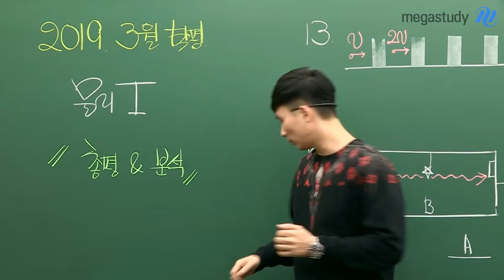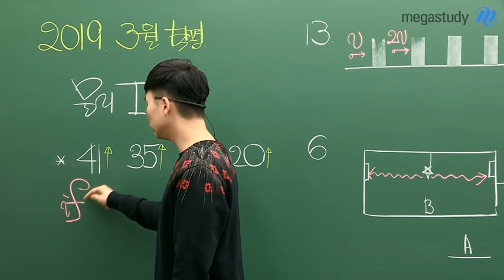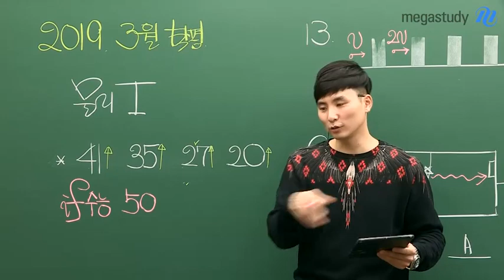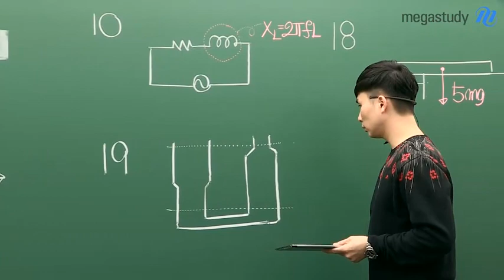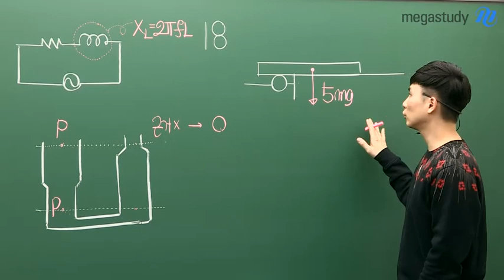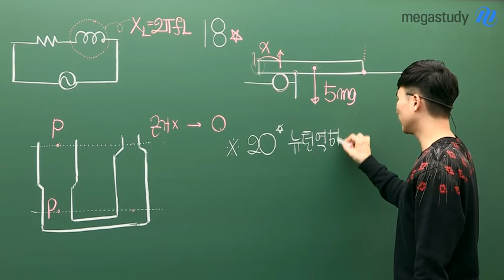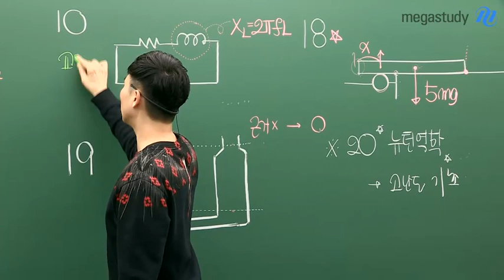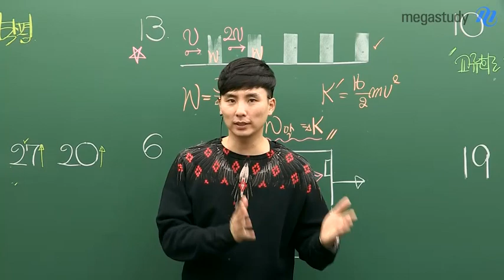[메가스터디]물리 강민웅쌤-2019 3월 학평 총평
체감 난이도가 높았던 3월 학평 물리!
강민웅 선생님의 3월 학평 총평을 확인하세요

[3월 학평]
- 3월 학평은 재학생들만 보는 시험으로 체감난이도가 높았던 시험 BUT 실제난이도는 높지 않았다
- 문제 퀄리티가 좋았던 시험으로 평가원급 수준의 난이도로 보여졌다
- 함정이나 헷갈리는 문항이 없이 조금만 생각하면 답을 바로 선택하게 한점은 아쉽다

 2020 수능을 볼 수험생이라면 기억하자!!
- 3월 학평을 잘봤던지 못봤던지 점수에 연연할 필요는 없는 점을 기억하자
- 다만 못본 학생이라면 3월 학평에 자극을 받아서 앞으로 열공하는 자세를 가지자
- 개념을 몰라서 틀렸다고 안심할 일이 아니다! 빨리 개념 정리를 완성하자

- 강민웅 선생님의 강의가 더욱 더 궁금하다다면?